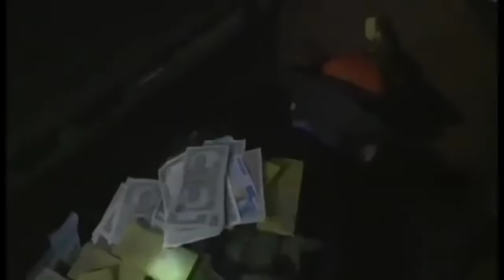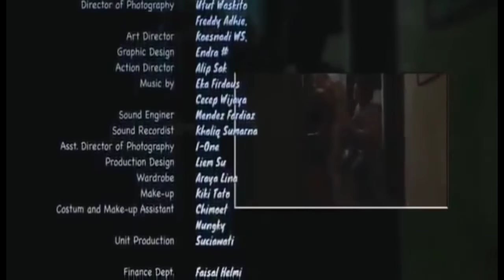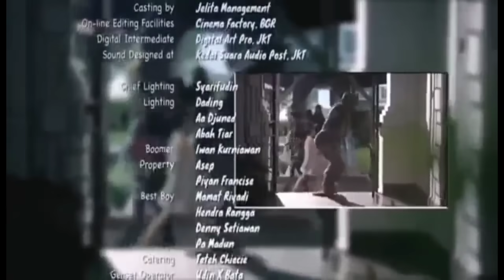pocong kesetanan full movie film horor indonesia aziz gagap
Terimakasih!!!